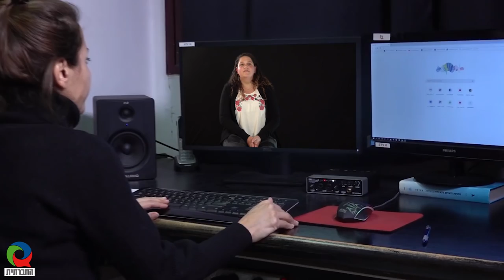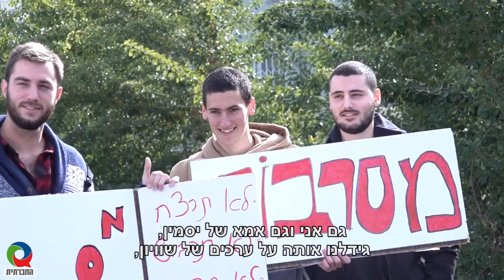המורה פלסטינית, התלמידה סרבנית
ראג'אא נאטור כתבת הטלוויזיה החברתית, פוגשת את יסמין ערן-ורדי, בשערי הבקו"ם במהלך הפגנת תמיכה ביסמין על רקע כוונתה לסרב להתגייס לצבא. ראג'אא, שהייתה מורתה של יסמין בבית הספר הדו-לשוני בירושלים, בוחנת עד כמה הסירוב של יסמין קשור להיותה תלמידה בבית ספר מעורב ליהודים ולערבים. האם הסללת ילדים יהודים וערבים למסלולי לימוד נפרדים ע"י המדינה, נובעת מהחשש שתלמידים יהודים ישקלו לסרב להתגייס לצבא, שבו הם עלולים למצוא את עצמם פוגעים בקרובי משפחתם של חבריהם לספסל הלימודים הערבים?